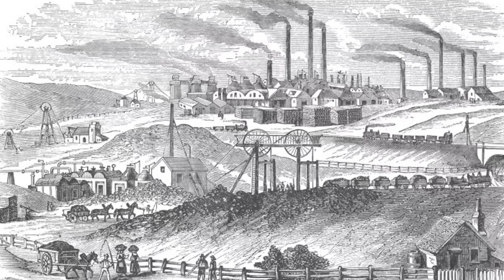বনেদি বাড়ির পুজো এবং অন্যান্য গল্প: পর্ব ১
পুরোনো কলকাতার দুর্গাপুজো নিয়ে ছড়া রয়েছে: মা গয়না পরেন জোড়াসাঁকোর শিবকৃষ্ণ দাঁর বাড়িতে, ভোজন করেন কুমোরটুলির অভয়চরণ মিত্রের বাড়িতে, আর রাত জেগে নাচ দেখেন শোভাযারের রাজবাড়িতে। সেইসব বনেদি বাড়ির পুজো এবং তার আনুসাঙ্গিক গল্পই শুনুন এই সিরিজে।

During the 18th or 19th century, there were many people who belonged to the nouveau riche in the city of Calcutta (Kolkata). Several of them started Durga puja and took it to a new level of grandeur. Watch this video to know about it.